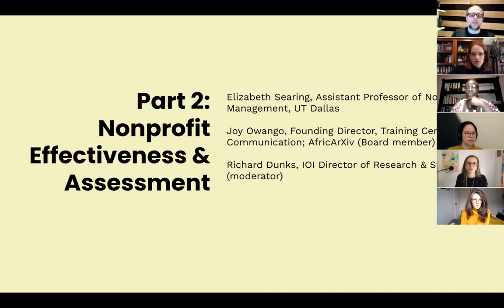Owango Searing IOI Strategy Retreat Expert Session2 2022-02-25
Nonprofit effectiveness + assessment, moderated by Richard Dunks, featuring Joy Owango, Elizabeth Searing

Invest in Open Infrastructure (IOI)'s organization-wide Strategy Retreat took place in February-March 2022, with 19 participants from IOI's Steering Committee, Community Council, and staff. On 25 February 2022, Joy Owango (tcc-africa.org and AfricArXiv) and Elizabeth Searing (University of Texas) shared their expertise on investment, scholarly infrastructure, and nonprofit management.

Outline:
00:00 - Intro: Richard Dunks
1:00 - Owango intro, not-for-profit rationale
6:52 - Searing intro
9:10 - Community  (Dunks, Owango)
13:51 - Community (Searing)
18:10 - Legal structure (Owango)
22:09 - Legal structure (Searing)
25:46 - Good behavior (Dunks, Owango)
31:17 - Good behavior (Searing)
39:28 - Obstacles (Dunks, Owango)
46:45 - Obstacles (Searing)
52:33 - Questions + answers